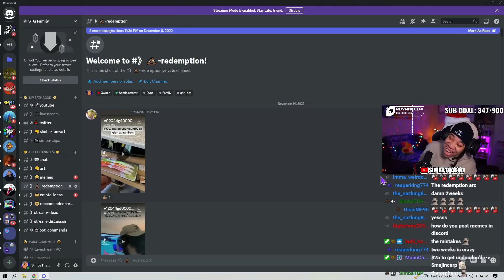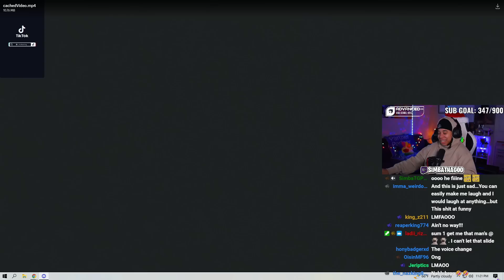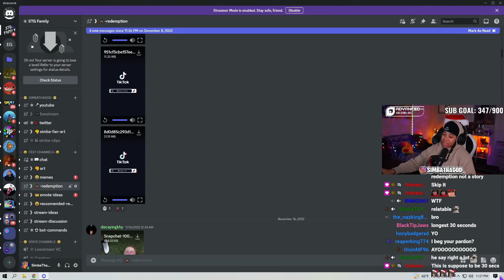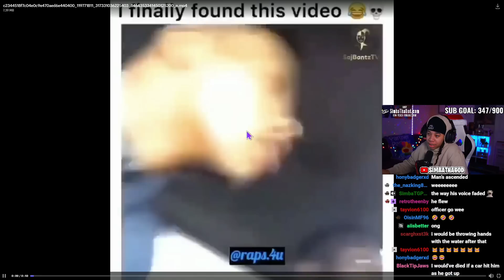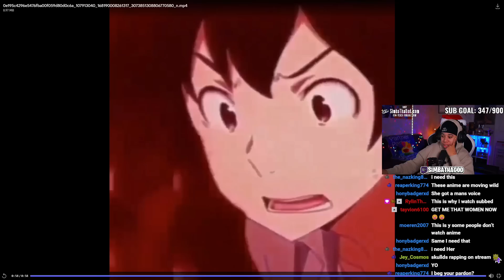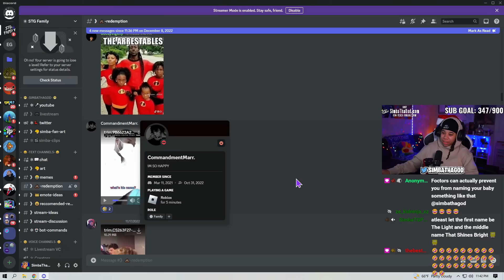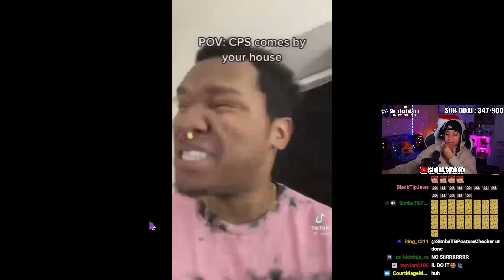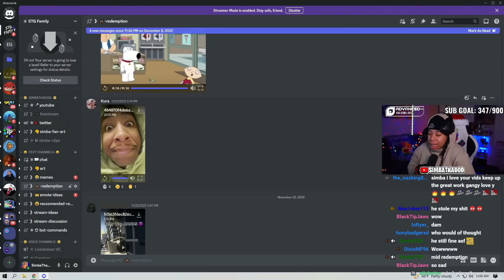My DISCORD Attempts To REDEEM Themselves, Can They Make Me Laugh?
SimbaThaGod Reacts To STG Family Discord